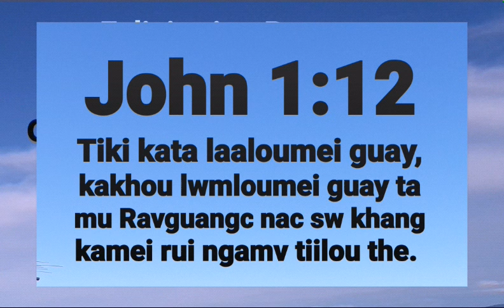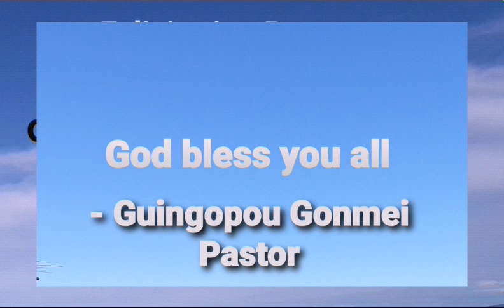Felicitation Programme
Felicitation Programme of Class X and XII Passed out students Emmanuel Baptist Church Tamenglong 9-8-2021